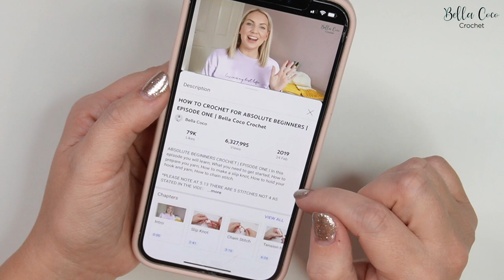Convertible Crochet Mittens | Fast & Easy Crochet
This video will show you how to turn wrist warmers into convertible mittens by adding a thumb and the mitten section which can be pinned back with a button.

If you'd like to give the wrist warmers a go, you can find that video

I HAVE USED:
🧶 Yarn: Truly Yarn, 100% Superwash Merino in Aran Weight, 115g (4.06oz), 190m (208yds) or any equivalent yarn in mc Forest Green (approx 40g) and cc Crisp Morning (approx 26g). (This yarn was kindly gifted)
Scissors
Darning needle
Stitch Markers

⏱ TIME STAMPS:

00:00    INTRO
01:42    THUMB ROW 1
05:13    ROW 2
08:14    ROW 3
11:30    ROW 4
13:41    ROW 5
14:21    ROW 6-9 (SAME AS ROW 5)
15:25    ROW 10 (ROUNDING OFF THE THUMB)
16:57    ROW 11
18:09    SEWING THUMB END
21:12    CONVERTIBLE MITT - ROW 1
26:04    ROW 2
27:57    ROW 3-12
29:18    ROW 13
30:30    ROW 14
31:36    ROW 15
32:26    ROW 16
33:34    TIE OFF AND SEWING UP
34:50    BUTTONS

Unsure of the differences between UK and US terms? Need a refresher on how to do your stitches? In my ‘How to crochet: A handy reference guide’ EBook I help you with all of these terms and you can always have them to hand! You will also get exclusive access to free video instructions.

It important to know that there is a difference in UK terms. The techniques are the same, there is just different terminology. Being aware of this from the beginning will help you with learning to crochet, this conversion chart will help you:

Follow me for Craft and Crochet:-

Follow me for Lifestyle and behind the scenes:-

//FAQs??

-How many squares do I need for a baby blanket?

This can vary, it really can be however big or small you like, but i generally do 4x4 or 5x5.

-How many chains shall I do for a *single/double/etc' blanket?

Again, this can vary. I would suggest that you do your chain and lay it down agains the bed you are wanting it for. It should be the same width. You should then ad a few more to make it a little wider.

-How much yarn do I need?

Unfortunately, I will be able to answer individuals questions about how much yarn you would used do to multiple factors affecting it. Such as, your tension, the size of hook and the yarn being used.

Ring Light

I am a Full Time content creator for my Blog and YouTube.